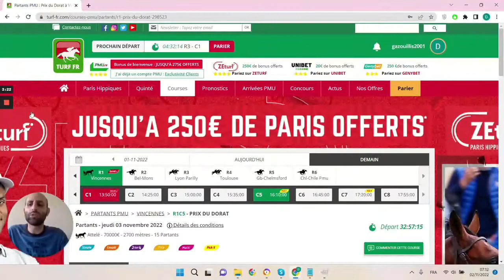🔥1 jour 1 pari 🔥 Pronostic du 03/11 : Bien parier et gagner aux courses hippiques !